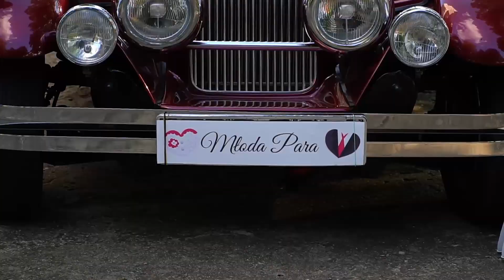Piękny teledysk ślubny Emilii i Krzysztofa 15.08.2020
Ceremonia zaślubin Emilii i Krzysztofa odbyła się w kościele pw. Świętego Hieronima i Wszystkich Świętych w miejscowości Raciążek. Następnie nowożeńcy oraz zaproszeni goście udali się do Hotelu Aquarius w Odolionie.
Sesja zdjęciowa realizowana była na Orłowskich Klifach w Gdyni